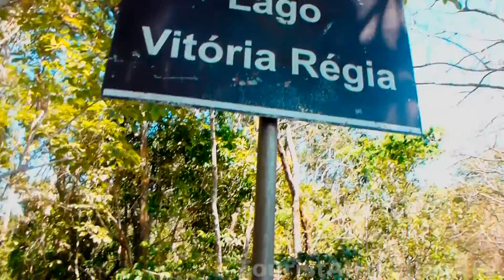Sitios Turisticos en manaus brasil victoria regia amazonas touristattractionstv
lugares turisticos en manaus brasil victoria regia amazonas tourist places in manaus brazil Amazon water lilies Encontrar Hoteles en Manaus